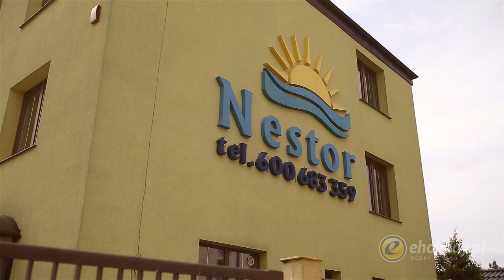Sprawdzony przez eholiday.pl - Willa Nestor, Unieście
Zobacz pełną prezentację obiektu Willa Nestor